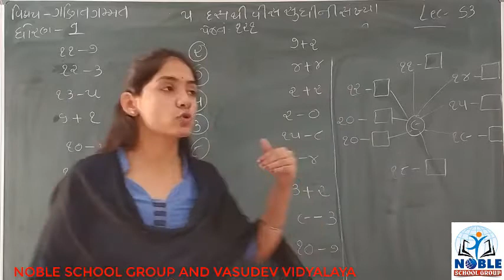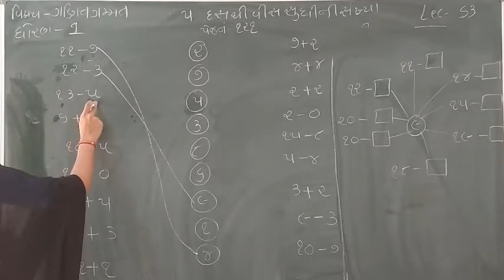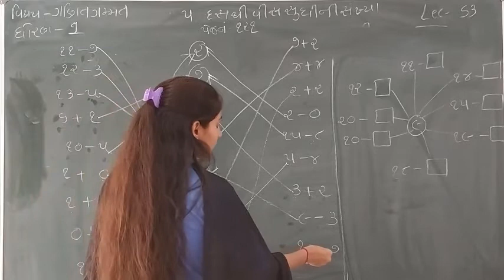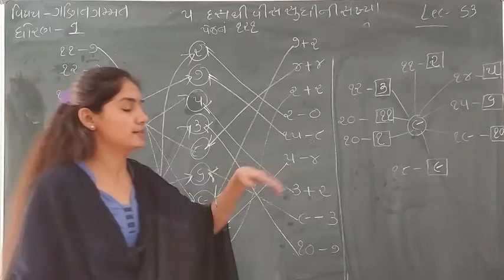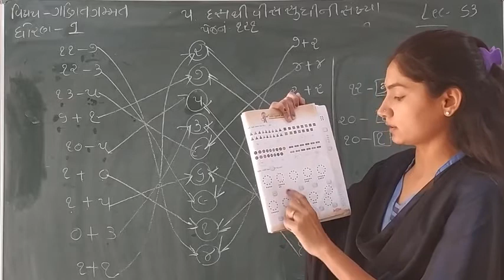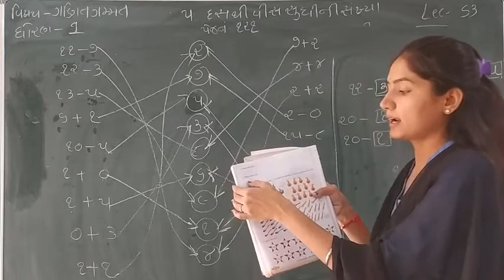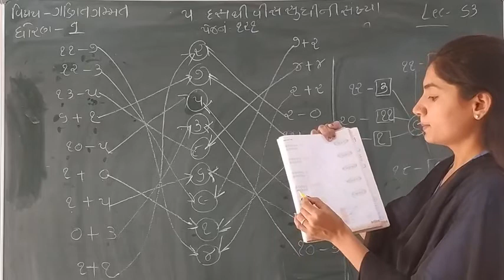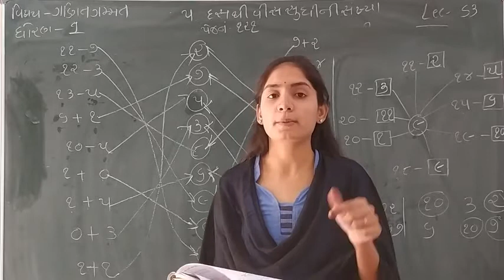Standard -1 Maths Ch-5 Lecture -53 By Sonalmadam